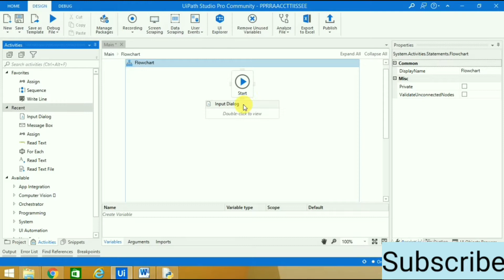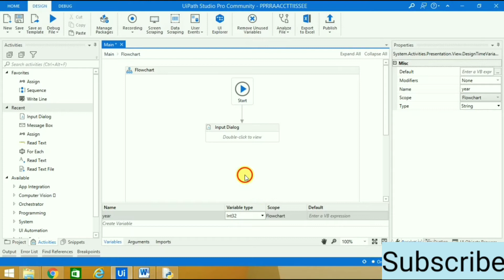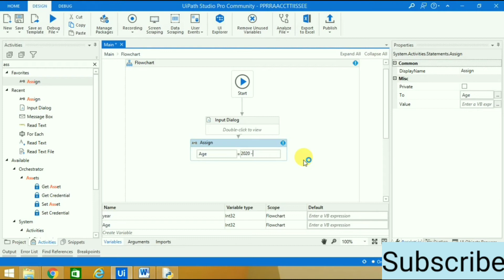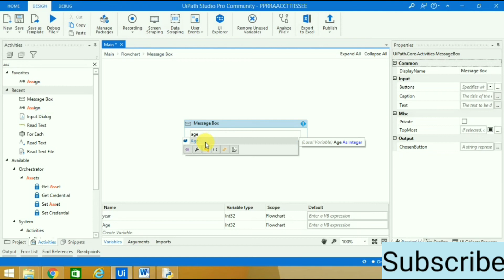How to Calculate Age in Uipath | How to use Assign activity in uipath rpa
Keep Sharing
Keep Loving